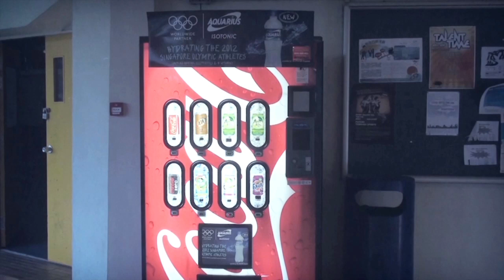Kooke Can Commercial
Module : Production for Visual Effects
A special drink that can make your day hyper and crazy!

Kooke, Estacy in a can without the estacy.

Casting : Alvaro F. Zhen Yu, Taufiq.

Credits :
Producer : William Koak (Myself)
Director : Ridhwan
Asst. Director : William Koak (Myself)
Camera Man : Daniel Yeo and myself
Editor : Daniel Yeo, Myself, Ridhwan and Zulkifli
Scriptwriter : Zulkifli
Storyboard Artist : Zulkifli

All copyrighted.
Singapore Polytechnic 2012
Diploma in Visual Effects and Motion Graphics

Special credits to:
Special Effects : Action Essentials HD
Audio : Freesound.com, Action Essentials HD Bonus Sound FX, SIDM Library, Singapore Polytechnic's Loyalty Music from Comtech.